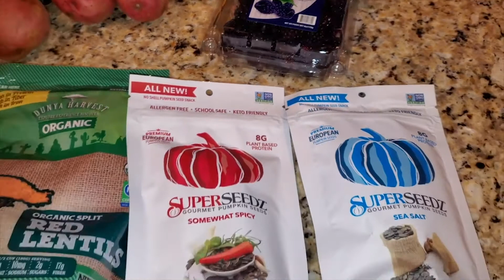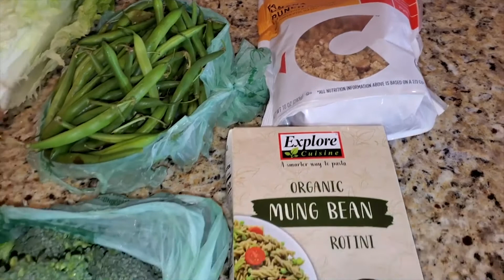Misfits Market Compilation Organic Fruits & Vegetables $10 Off March 2021 Promo Discount Coupon Code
🐟🐠 Wild Alaskan Company $25 Off Promo / Discount / Coupon / Referral Code -

COOKWME-PD8VKF

COOKWME-PD8VKF

March 2021

Misfits Market currently delivers to zip codes* in Alabama, Arkansas, Colorado, Connecticut, Delaware, Florida, Georgia, Idaho, Illinois, Indiana, Iowa, Kansas, Kentucky, Louisiana, Maine, Maryland, Massachusetts, Michigan, Minnesota, Mississippi, Missouri, Nevada, New Hampshire, New Jersey, New York, North Carolina, Ohio, Pennsylvania, Rhode Island, South Carolina, Tennessee, Utah, Vermont, Virginia, Washington, D.C., West Virginia, and Wisconsin.

*Due to carrier limitations, Misfits Market cannot deliver to select areas in Colorado, Nevada, Idaho, and Massachusetts (Nantucket Island and Martha’s Vineyard) at this time.